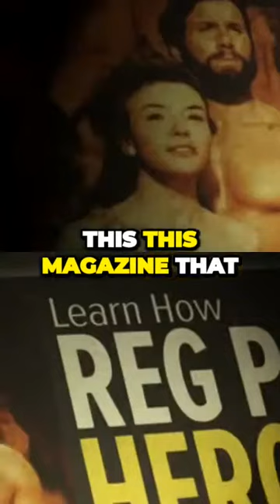Arnold Schwarzenegger Path to Become Mr. Universe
unveiling secret about becoming legend, Arnold Schwarzegger bodybuilding,